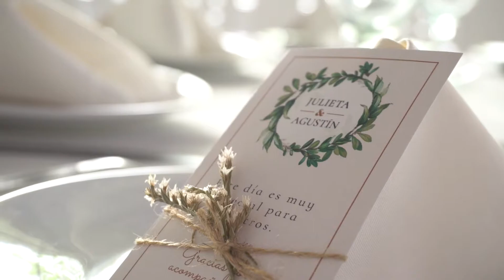JULI Y AGUSTIN